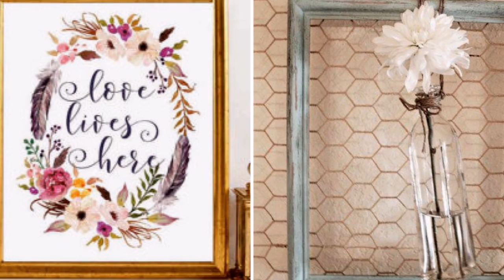❤DIY Shabby chic style Wall Art and room decor I Home decor & Interior design 2017| Flamingo Mango❤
❤Let's make a statement with wall decor from wall  and room decor ideas that  offers you a wealth of stylish options to complete your look and personalize your space.Adding a wall art is a great way to add personality to your home setup and create inspiration.Hope these ideas might inspire you in decorating your dream home.❤

        Have Fun !!